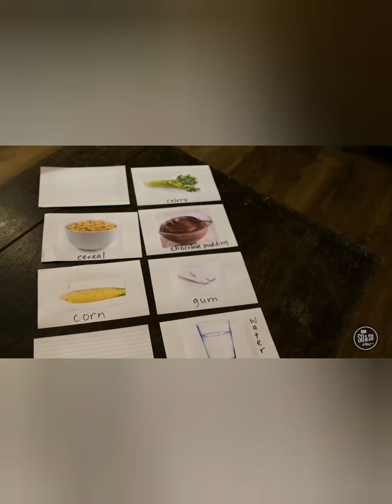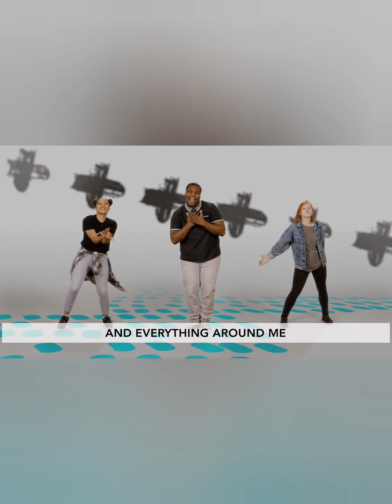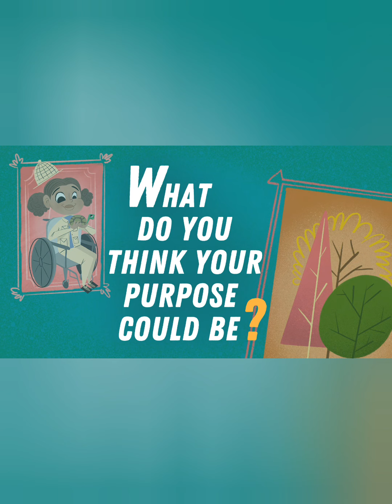MERGE (4th-5th Grade) Worship Experience (August 16, 2020)